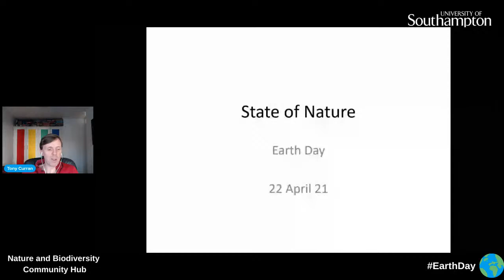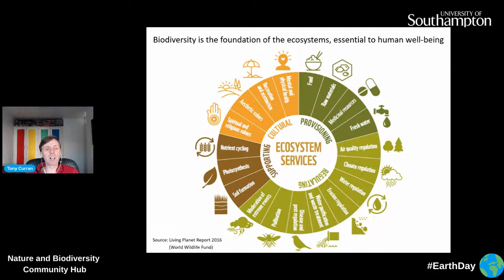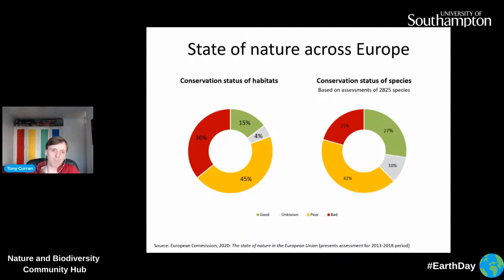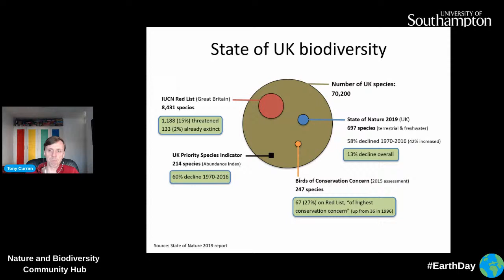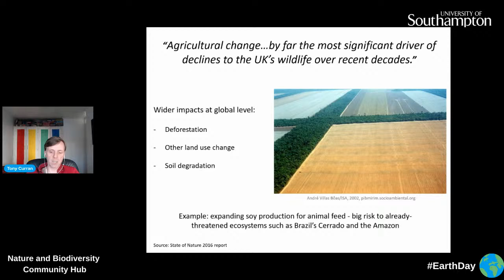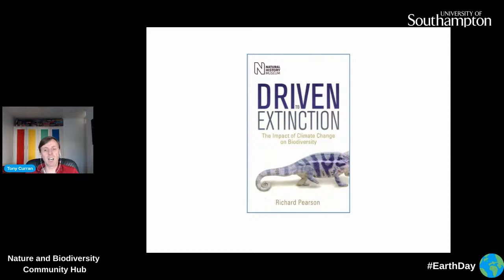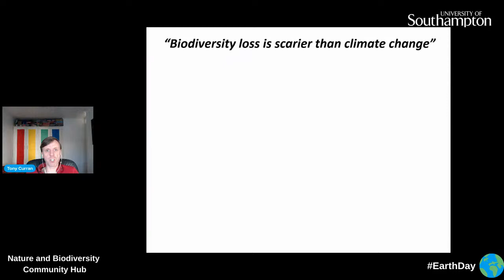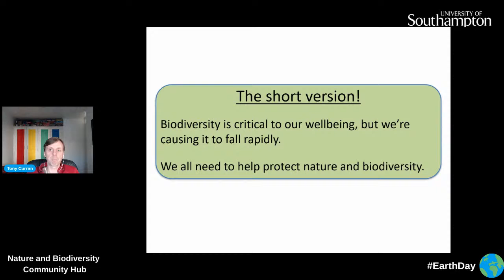Earth Day: State of Nature - a panel discussion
All welcome for this online event to discuss the state of nature, with a part-global and part-local focus.

Most people are aware that nature is being increasingly threatened and biodiversity is declining sharply. But are governments and local councils too focused on economic recovery? Is the limited bandwidth they have for tackling environmental problems focused on the ‘climate emergency’, rather than the broader ‘climate and ecological emergency’ that many groups are demanding urgent action on?

Attendees will have a chance to put questions to the panel as well as listen to the discussion on this important topic.

Chair: Dr Tony Curran, Senior Public Engagement Fellow at the University of Southampton, runs Southampton Nature and Biodiversity Community Hub, Environmental Science Communicator

Panel:

Dr Jake Snaddon, Lecturer in Environmental Sciences at the University of Southampton, with research interests focused on biodiversity, ecosystems and conservation

Jamie Marsh, Senior Reserves Manager at Hampshire & Isle of Wight Wildlife Trust

Corin Holloway, Vice President (Activities) at University of Southampton Students’ Union (SUSU), Coordinator, BioCycle, member of Southampton University Conservation Volunteers

Dr Izzy Sargent, background in research and environmental sciences and local resident passionate about the natural world and protecting local green spaces